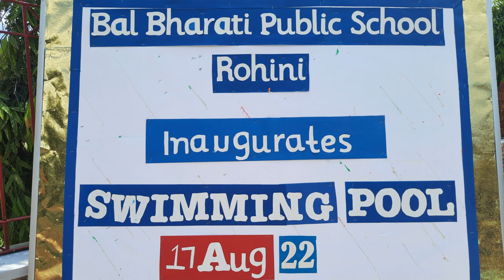Inaugrates Swimming Pool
Photo & Video clips by
Vatsal Singhal & Tanishk Gupta of
Class 10